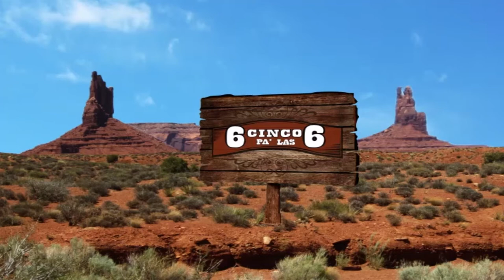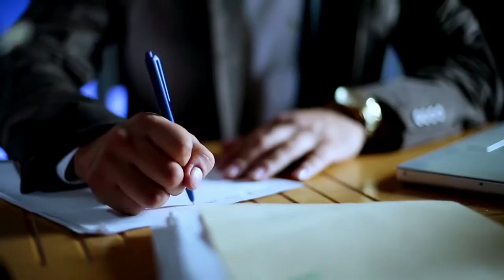5 pa´ las 6: Banda Pequeños Musical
Nos encontramos a banda pequeños musical, muy sencillos y deleitándose el paladar con una rica birria del Mercado Morelos en la ciudad de Aguascalientes.